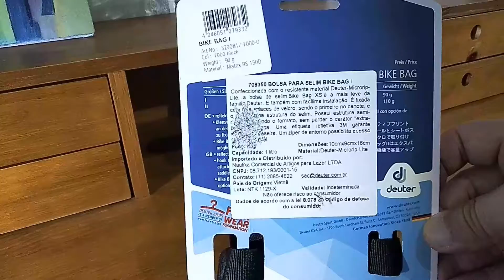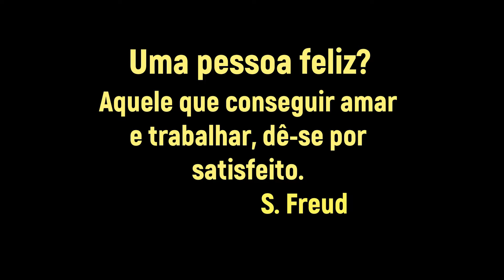BOLSA DE SELIM DEUTER BIKE BAG 1 LITRO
BOLSA DE SELIM BIKE DEUTER
Nesse vídeo mostro detalhes da bolsa de selim de 1 litro da Deuer. A grande dúvida na hora de escolher a bolsa de selim para sua bike é quanto ao tamanho. Depois de muito tentar, decidi que a melhor bolsa é aquela que tem, no mínimo 1L de volume, pois menos que isso, seus itens essenciais na hora do sufoco no pedal, irão ficar muito apertados dentro da bolsa ou sequer caberão.
OFERTAS DO DIA
BOLSA DE SELIM
PRIME VÍDEO
GO PRO
FINISH LINE
LUBRIFICANTE CORRENTE
CAMISAS CICLISMO
FIDGET TOY
ROUPAS MAURO RIBEIRO
PNEUS BIKE
FERRAMENTAS BIKE
FAROL BIKE
CAPACETES BIKE
SAPATILHAS BIKE
ÓCULOS BIKE